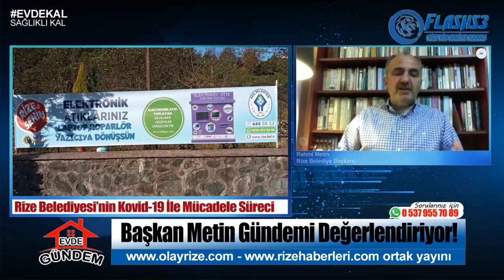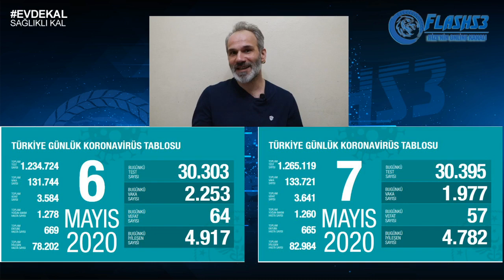RİZE BELEDİYE BAŞKANI RAHMİ METİN, EVDE GÜNDEM PROGRAMININ KONUĞU OLDU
RİZE BELEDİYE BAŞKANI RAHMİ METİN, EVDE GÜNDEM PROGRAMININ KONUĞU OLARAK BELEDİYE ÇALIŞMALARINI DEĞERLENDİRDİ